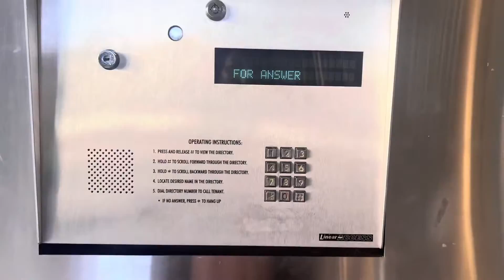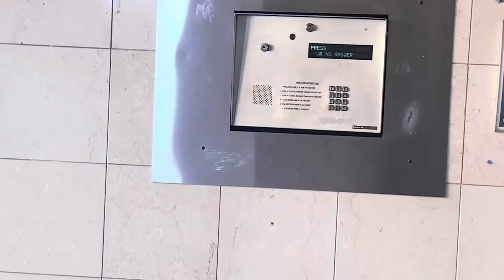Day In My Life In Canada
My inspiration
Canada Couple
Canada Couple Vlogs
Mumbaiker Nikhil
Travelling Desi
Shystyles